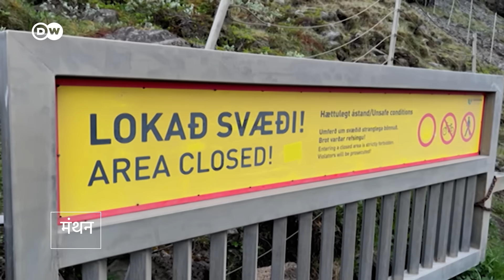आइसलैंड का गोल्डन सर्कल जो घुमक्कड़ों के लिए स्वर्ग सरीखा है [Iceland‘s golden circle tourist route]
प्रकृति-प्रेमियों के लिए आइसलैंड स्वर्ग सरीखा है. इसकी राजधानी रेक्याविक के पास गोल्डन सर्कल में शानदार नजारे देखने को मिलते हैं. आप भी देखिए.
Iceland is a wonderland for nature lovers. Some of its most spectacular phenomena can be found near the capital Reykjavik. The tourist in a hurry can even see them all in one day.